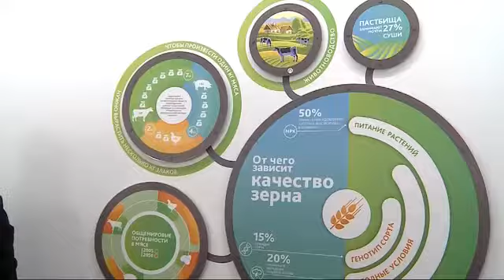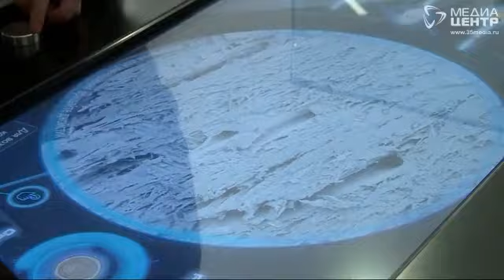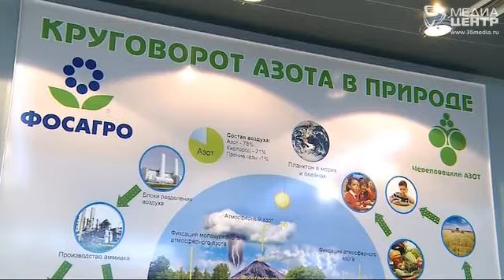Экскурсия для учителей химии в музее "Зелёная планета"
Много ли на земле плодородной почвы, как изменится планета через десятки лет, и где используют минеральные удобрения. Об этом и многом другом накануне рассказали учителям химии в интерактивном музее "Зеленая планета". В рамках празднования дня химика, сотрудники компании "ФосАгро" решили организовать для своих коллег экскурсию по интерактивному центру и  предприятию.